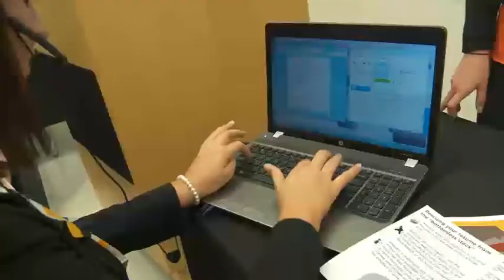Dress to Impress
UC Carl H. Lindner College of Business fashion show and tips for career success.